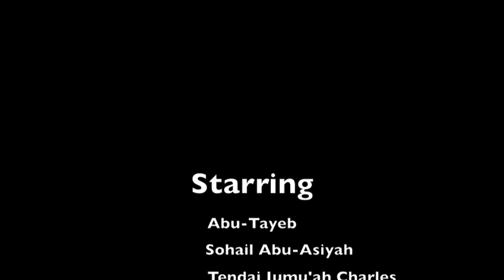Riyadh 2011 Episode 3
Riyadh 2011 - Episode 3. The Adventures of a group of brothers from the North East of England travelling to Riyadh for the first time. In this episode, the group go to Madinah, the Prophets City for the first time since arriving to Riyadh. Road Trip with some good footage of Madinah and a near calamity!.